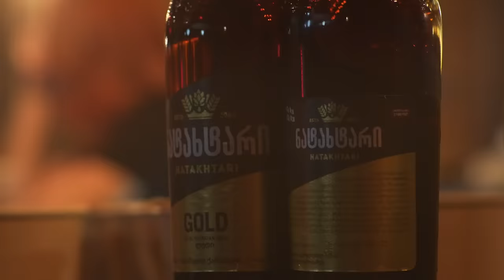ქართული იუთუბის მაფია #6 ფინალი! საპრიზო 20 000₾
დაალაიქეთ, გამოიწერეთ არხები და გაუზიარეთ მეგობრებს ♥

მიმდინარეობს 2 გათამაშება:
1. ტიკტოკ კლიპების გათამაშება, სადაც უნდა დათაგოთ მაფიისღამე და დადოთ სახალისო ვიდეოები.

პროექტის სპონსორია ნატახტარი!

წესები:

1. მაფიოზები იღვიძებენ ღამით და კლავენ პატიოსან მოქალაქეს.
2. დონი - იღვიძებს მაფიოზებთან ერთად. ის ირჩევს მსხვერპლს და კლავენ მაფიოზები მისი რჩევით. ასევე დონი ეძებს დეტექტივს. დეტექტივის გადამოწმებით დონი ვლინდება როგორც მაფიოზად.
3. ექიმს შეუძლია გადაარჩინოს მაფიის ღამეს მოკლული მოქალაქე. თუმცა მას ორჯერ ზედიზედ მთელი თამაშის მანძილზე არ შეუძლია ერთი და იგივეს გადარჩენა.
4. დეტექტივი იღვიძებს მაფიის ღამეს და ეძებს მაფიოზს. დონი ვლინდება მაფიოზად.
5. მაფიოზების მიერ გაგდებული ბებია ერთ მაფიოზს რომელმაც პირველმა აწია ხელი თან იყოლებს. ერთდროულად აწევის შემთხვევაში წამყვანი იღებს გადაწყვეტილებას. თუ ექიმმა ის მაფიოზი დაჰილა რომელმაც ბებია გააგდო, მაშინ მაფიოზი თამაშს არ ტოვებს.
6. სერიული მკვლელი არის დამოუკიდებელი პერსონაჟი და ის ღამით კლავს ნებისმიერს (თამაშში ორჯერ)
ექიმმა შეიძლება გადაარჩინოს როგორც მაფიოზის მოკლული, ისე სერიული მკვლელის მსხვერპლი. თამაშს იგებს იმ შემთხვევაში, თუ ბოლოს 1vs1 დარჩება!

• მოქალაქეებს შეუძლიათ ერთი კანდიდატის დაყენება და ხმის მიცემის შემდეგ ვისაც ბევრი ხმა ექნება ტოვებს თამაშს.
• კენჭისყრა იწყება იმ კანდიდატით რომელიც პირველად დასახელდა.
• თავშეკავების შემთხვევაში ხმა გადადის ბოლო კანდიდატზე.
• თანაბარი ხმების შემთხვევაში მაგალითად 3-3-1 იწყება ხელახალი დისკუსია.
• ხელახალი დისკუსიის შემდეგ თუ კვლავ ფრე დაფიქსირდა იწყება მაფიის ღამე.
• თავის გამართლებისთვის ყველას აქვს 30 წამი.
• არჩევნებში დამარცხებულს ეძლევა ბოლო სიტყვა 1 წუთი.